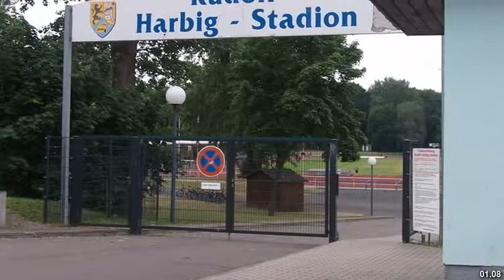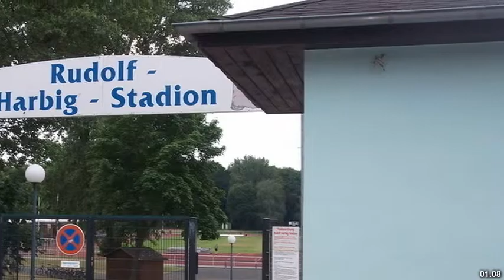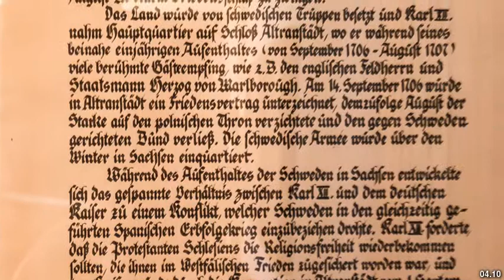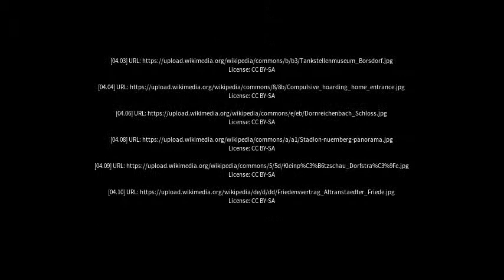Best places to visit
Best places to visit - Kitzscher (Germany) Best places to visit - Slideshows from all over the world - City trips, nature pictures, etc.